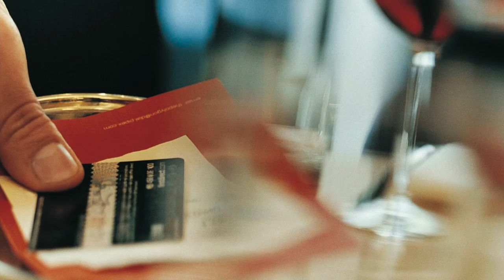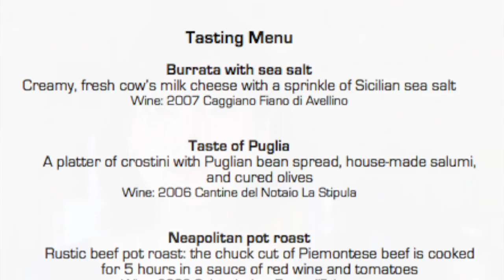Is it ok to bring my own wine to lower the cost?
This is the second in a series of videos about wine, corkage fees and interactions with restaurant sommeliers and other staff.